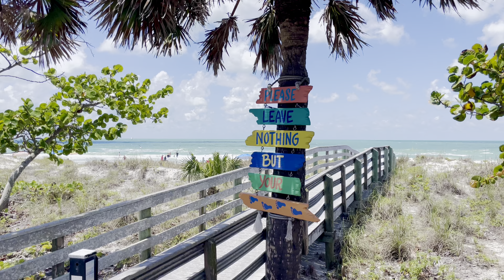Indian Rocks Beach | Things To Do Tampa Bay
Indian Rocks Beach, Florida